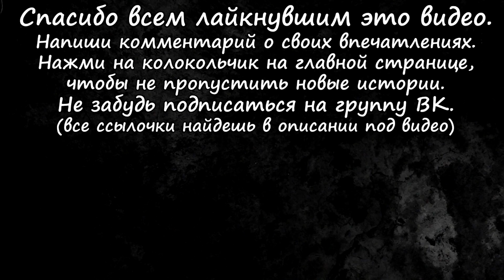Страшные Истории Железнодорожников (5в1)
0:00 Под поездом
5:12 Лиственники
10:56 Смена на переезде
19:58 Снеговики
23:28 Девочка на путях

Автор сборника: Полина Сулицкая.